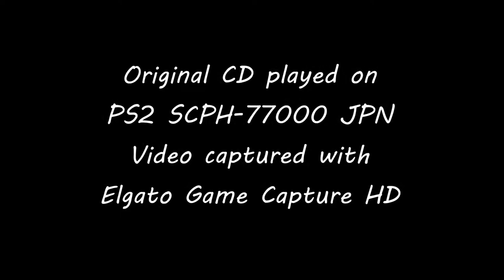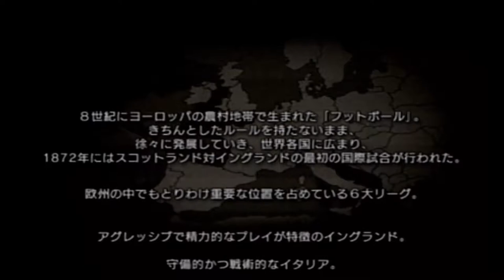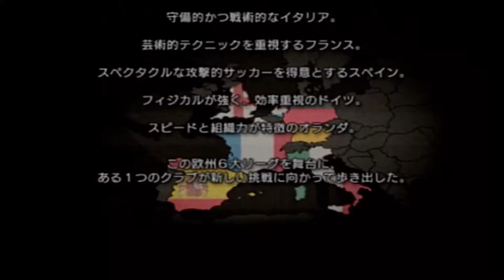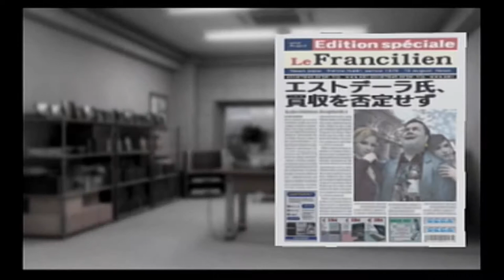Retro Gaming : JPN PS2 Management Game 2006 : Pro Soccer Club ... ( EU Let's Make a Soccer Team! )